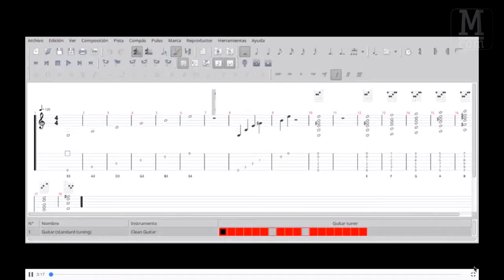Conoce una nueva forma para aprender música por internet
DuoMusic es una plataforma virtual con la que las personas aprenderán a tocar diferentes instrumentos.